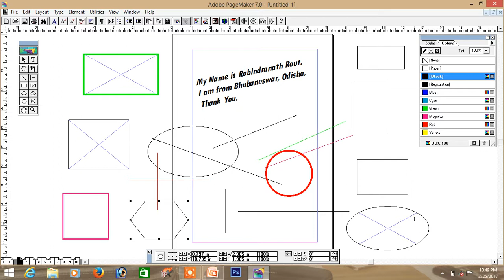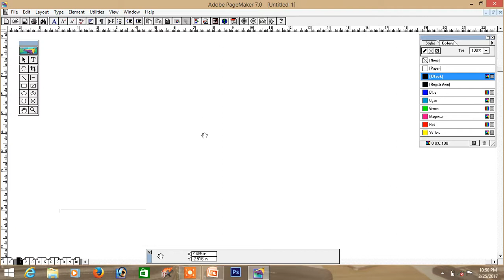Page Maker 03 Rectangle Tool